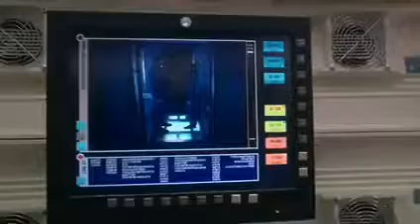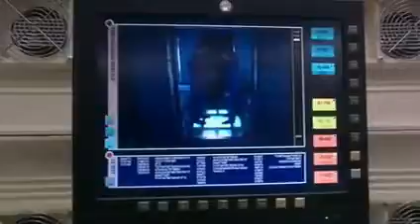Phlox discovers Archer and T'Pol are not what they appear to be.